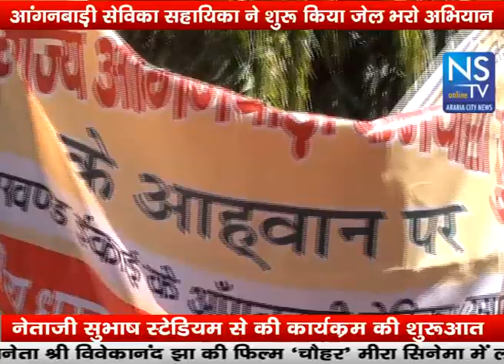ANGANWARI SEVIKA JAIL BHARO ABHIYAN